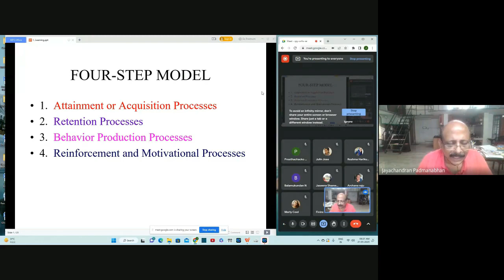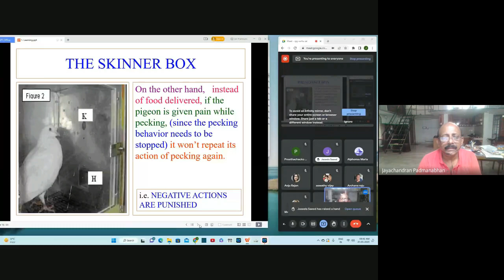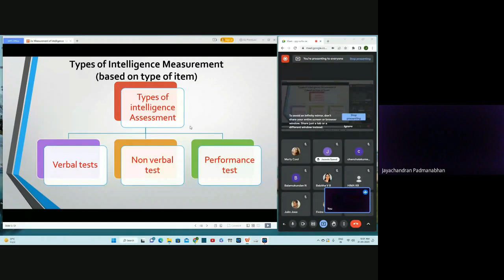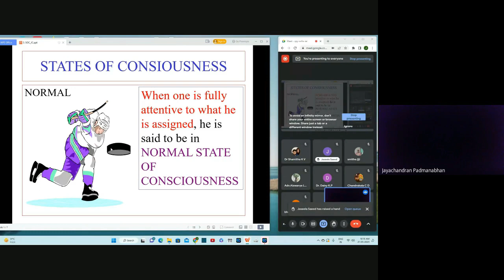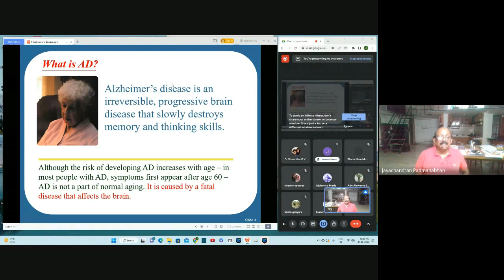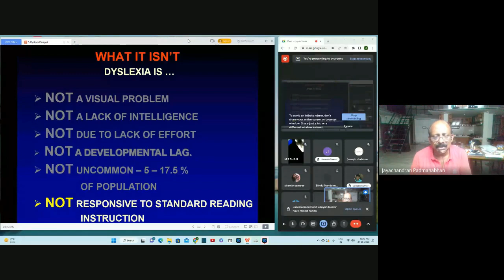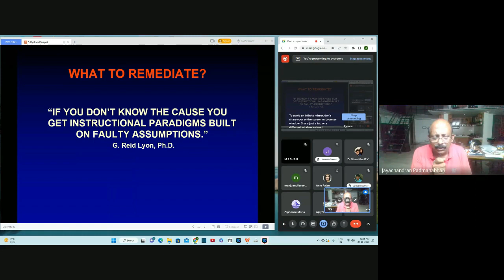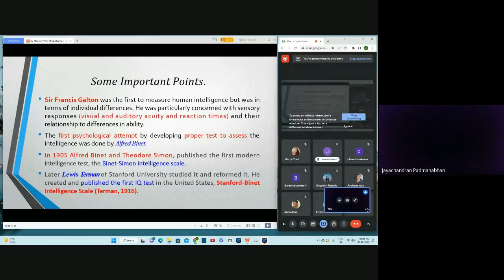MAPC MPCC001 BLOCK 4 (1 of 2) CS ON 20 03 23 DR P JAYACHANDRAN AC14000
This video is the recording of the CS held ON 20 03 23 using the expertise of DR  P JAYACHANDRAN,  AC 14000 for the MAPC Programme for the course MPCC001 BLOCK 4 (1 of 2). The CS was hosted by LSC 14000. The back office operation for recording this video was rendered by Ms.Sujini Babu.